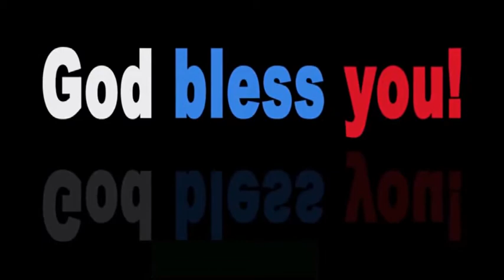paster.sk.ishmail garu.kollipara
Manakapaari.